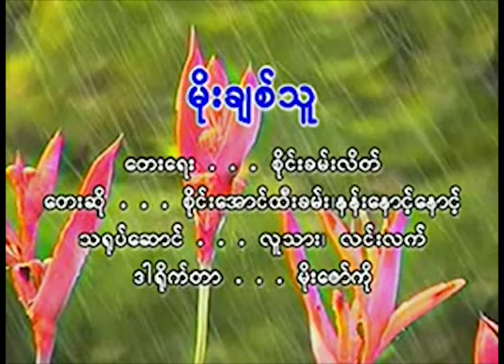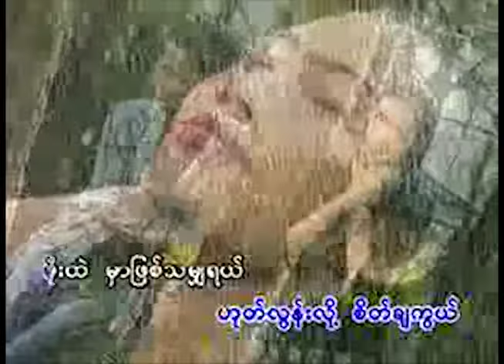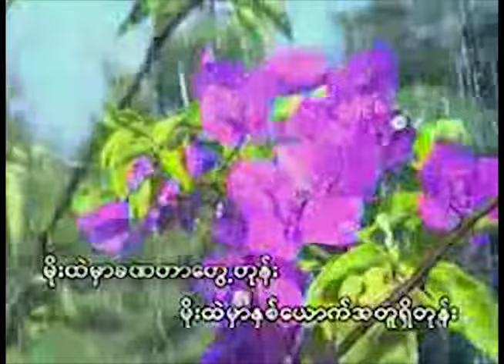Moe Chit Thu - Sai Aung Htee Khan မိုးခ်စ္သူ - စိုင္းေအာင္ထီးခမ္း [Official MV]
Song Name  - Moe Chit Thu  မိုးခ်စ္သူ
Artist             - Sai Aung Htee Khan    စိုင္းေအာင္ထီးခမ္း
Composer    - Sai Khan Leik (စိုင္းခမ္းလိတ္)
Band             -
Studio           -
Album           - Chit Thu Lan Kyar (ခ်စ္သူလမ္းၾကား)

Zawgyi
Unicode
ထိုင်းနိုင်အတွင်းမှာရှိတဲ့မြန်မာပြည်သားများအတွက်ဖုန်းစောင့်သီချင်းထည့်သွင်းလိုပါက
Ph - 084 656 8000 ဆက်ပြီး 2 နှိပ်ပါZawgyi